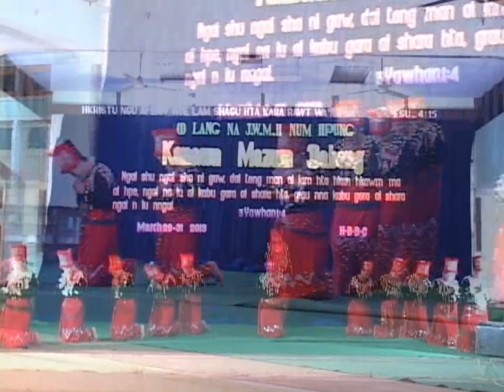Daw Jau n sen( Mayan KANU ni a Ka Hkrang)